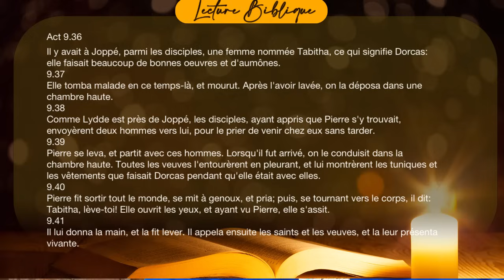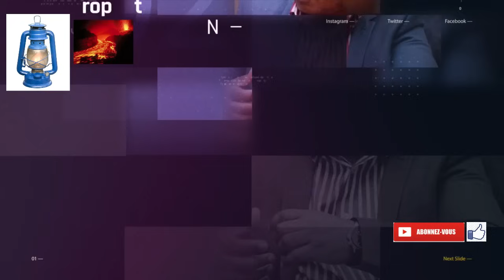Ce que le Prophète a Vu, Partie 3 : Mme Olive Lembe et la Main de Dieu"Message du 07/11/2023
Description du Message :
Dans cette vidéo inspirante intitulée "Ce que le Prophète a Vu, Partie 3 : Mme Olive Lembe et la Main de Dieu", nous plongeons dans le récit extraordinaire d'une femme, Mme Olive Lembe, dont la vie est un exemple vivant de la grâce et de la miséricorde de Dieu.

Mme Olive Lembe incarne la bonté et la charité, tout comme l'apôtre Dorcas dans les Écritures. À travers des actions de bienfaisance et des œuvres charitables, elle a créé des refuges de bonté et d'amour dans la vie de ceux qui l'entourent. Cependant, cette vidéo révèle également comment, par la main de Dieu, ses actes de bienfaisance ont agi comme des boucliers contre le mal et la tragédie.

En examinant le parcours de Mme Olive Lembe, nous découvrons comment les bonnes actions peuvent avoir un impact positif sur la vie d'une personne et la protéger des épreuves. Sa vie est un témoignage puissant de la façon dont Dieu opère à travers des âmes généreuses pour apporter la bénédiction et la protection.

Rejoignez-nous pour cette vidéo édifiante qui rappelle que la bonté et la charité sont des actes puissants d'amour divin, capables de changer des vies et de détourner le mal grâce à la main de Dieu.